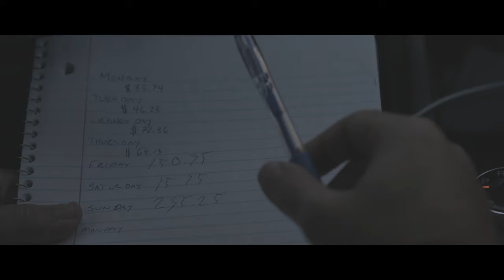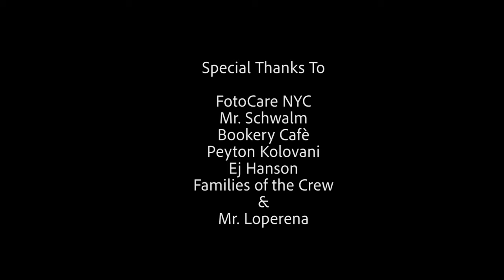Taxi Driver 4K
Taxi Driver in 4k